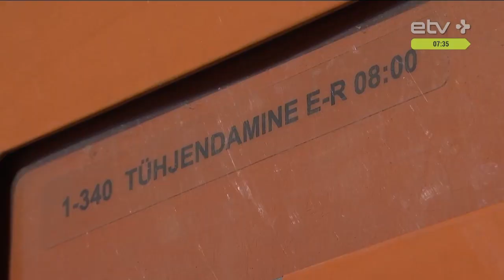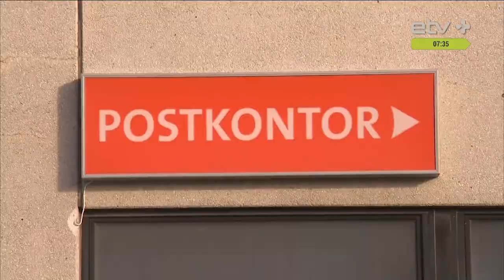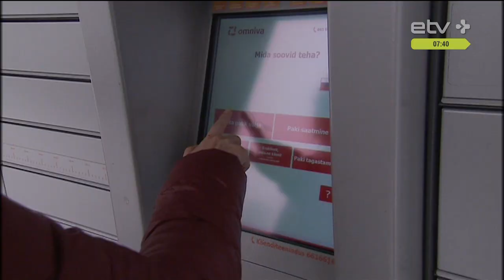Получить посылку в почтовом отделении будет невозможно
C июля почтовое предприятие Omniva по умолчанию начнет направлять все посылки в почтовые автоматы, хотя база данных частных клиентов, которая позволит учитывать пожелания клиента при получении посылки, будет готова в декабре. В то же время, по словам одного из бывших ИТ-работников фирмы, Omniva бездумно потратила на программное обеспечение миллионы евро. Обсудим подробности этого дела с нашим гостем, у нас в студии руководитель распределительной сети компании Яак Саар.